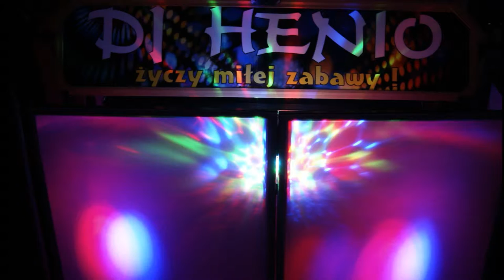DJ HENIO MOJE OGRODY